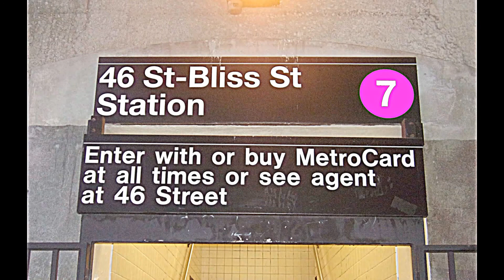Inside 46th-Bliss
Inside that station of the 7 line, for over 45 minutes of photos & clips.